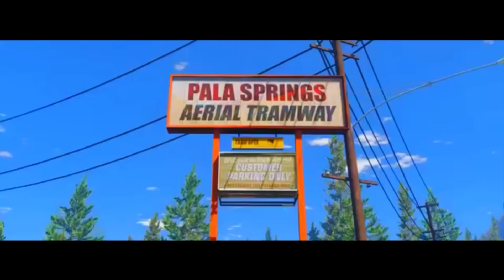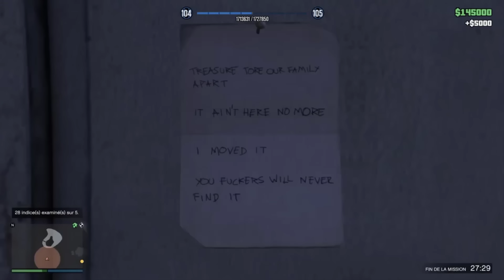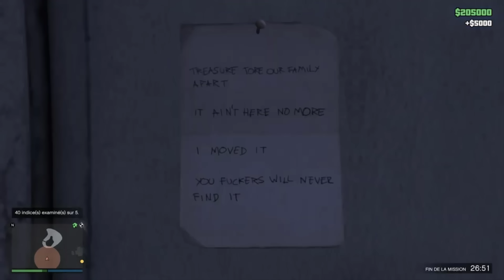💸[SOLO GLITCH] *GAGNER* VITE+ 5.000$ TOUTE LES SECONDES | GLITCH D'ARGENT SUR GTA 5 ONLINE 1.50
🎖️ Salut l'équipe, c'est  DiaZor77 🎖️

Étapes en français:
1. Allez dans une session (publique, amis ou invitation) et attendez de recevoir le mail pour la chasse au trésor
2. Une fois reçu, cherchez le premier indice à l'aide de la photo puis une fois trouvé placez-vous devant.
3. Inscrivez-vous en tant que securoserv puis lancez une mission de securoserv (exemple: OPA Hostile)
Etape à répéter:
4. Appuyez sur flèche de droite une première fois (examiner l'indice) puis une seconde fois (fermer l'indice) : vous allez recevoir 5.000$

* N'oubliez pas d'effectuer une sauvegarde en changeant de style *

🔴🔴 ATTENTION AUX FAKES DE MOI SUR INTERNET !! 🔴🔴

🎮 MES PSN 🎮 :
Diazor77GTA--
✒️ DiaZor77__

ATTENTION AUX FAKES

🔵MON PARTENAIRE 🔵:
AUKEY :

🔓 Merci pour tout les Abonnés ♥ !!!